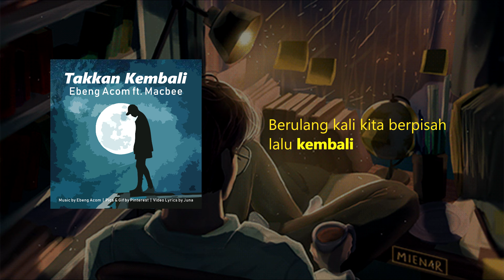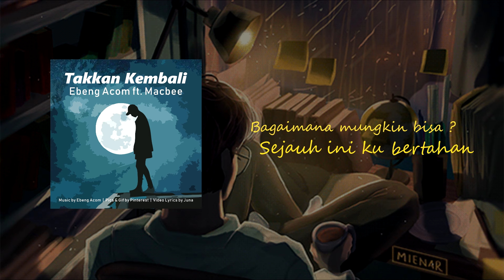Ebeng Acom - Takkan kembali Ft. Macbee (Video Lyric)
Ebeng Acom - Takkan kembali Ft. Macbee (Official Video Lyric)